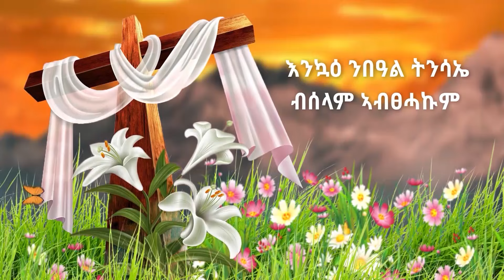DW International ቀዳም ምሸት ኣብ ድምፂ ወያነ ቴሌቪዥን